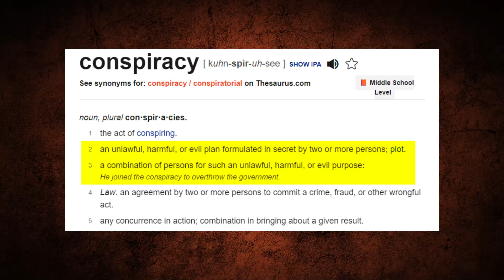Conspiracy Fact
Come jump in on this conversation and more on our free public debate board.

Shoutout to Jadedecals.com
Music credit to Home Alone